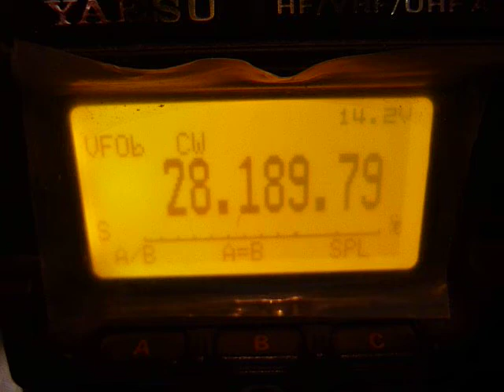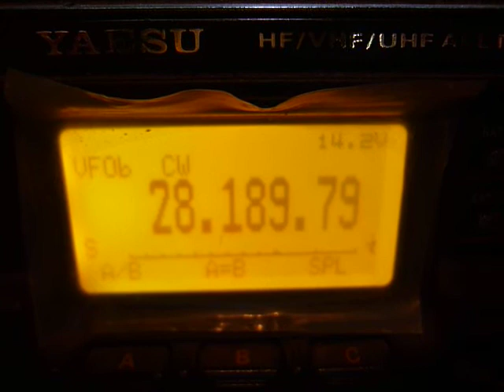LU3HFA Beacon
LU3HFA amateur radio beacon located in Argentina as received on HF 10 meters band at Comprida Island, Sao Paulo, Brazil, by Japy DX Group during AVHFC 2010. Note the second signal probably from pirate fishing buoy.